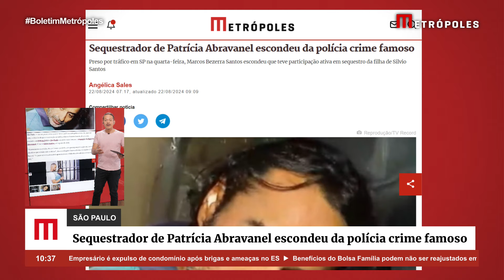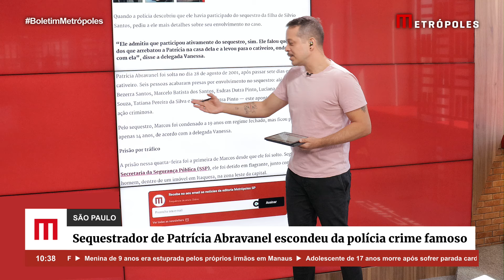Sequestrador de Patrícia Abravanel escondeu da polícia crime famoso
Ao ser preso nessa quarta-feira (21/8) acusado pelos crimes de jogos de azar, tráfico de drogas e associação ao tráfico, Marcos Bezerra Santos, de 49 anos, escondeu da Polícia Civil de São Paulo seu crime mais famoso: o sequestro de Patrícia Abravanel, filha de Silvio Santos, em agosto de 2001.

“No momento da prisão, ele confessou que tinha uma passagem por sequestro, mas ele não disse quem tinha sido a vítima”, disse a delegada Vanessa Bastos Guimarães à TV Record. “A gente só veio a descobrir quando puxou a folha de antecedentes criminais dele.”